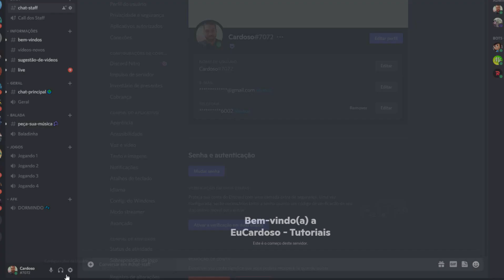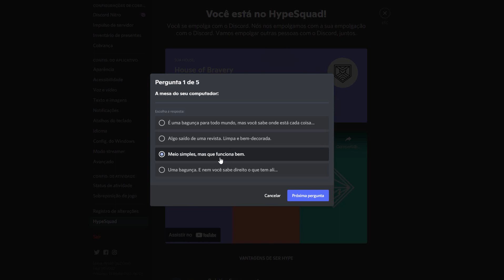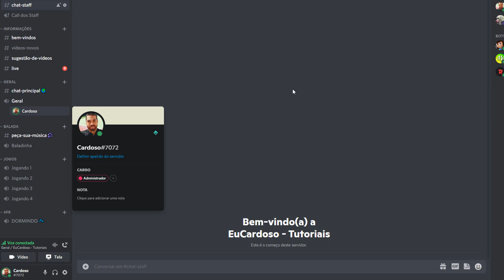Como Obter as Insígnias/Emblemas HYPESQUAD no Discord de Graça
GOSTOU?